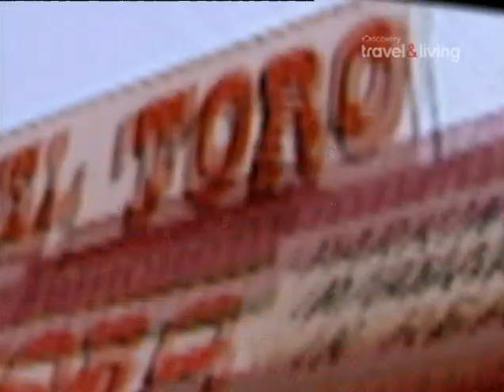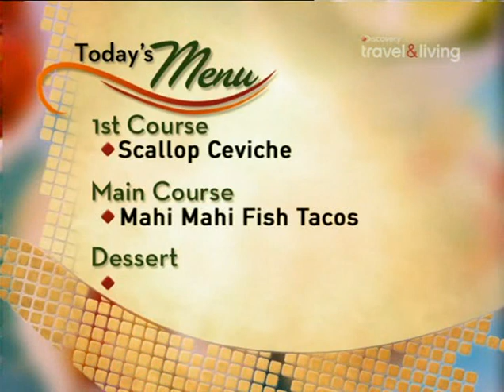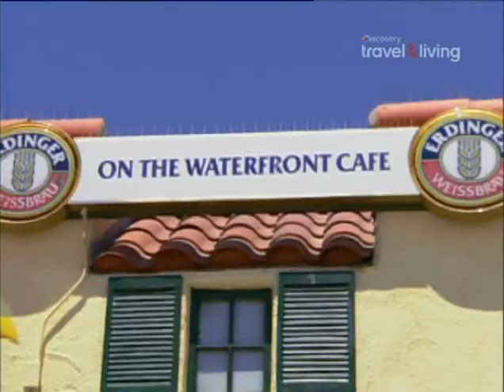Повар на дому 2 сезон - Mike Walker